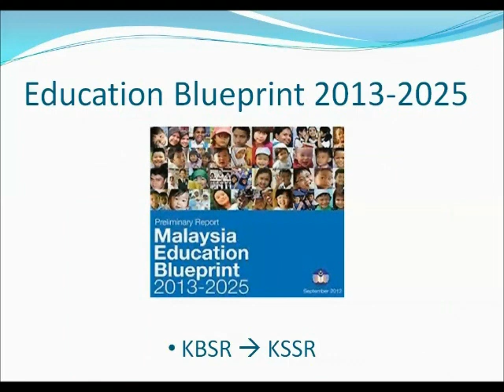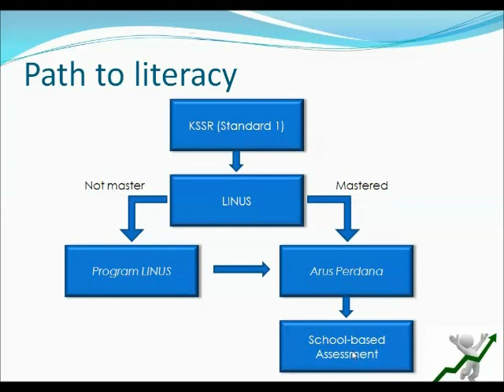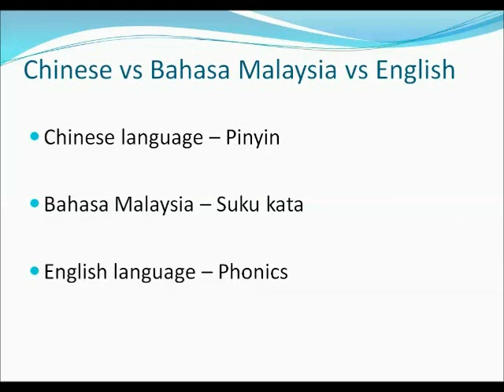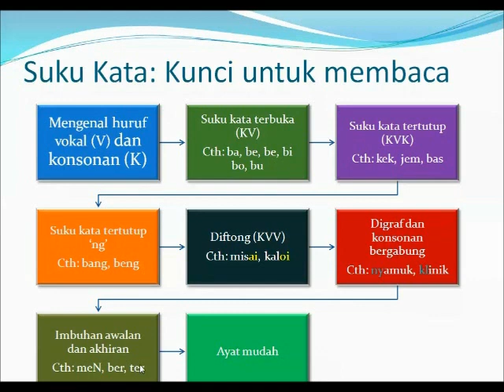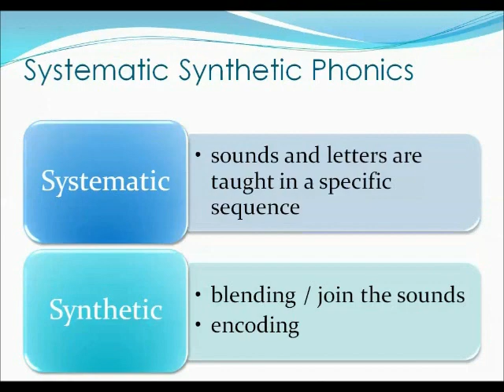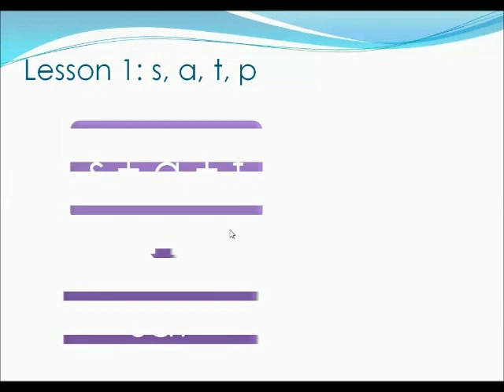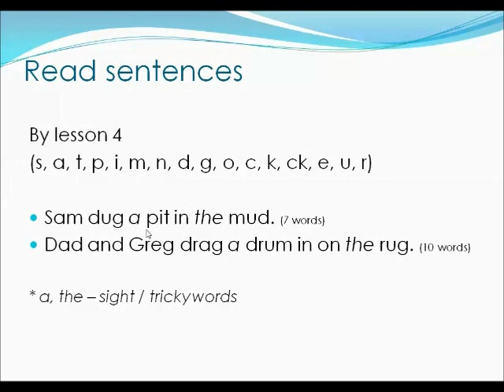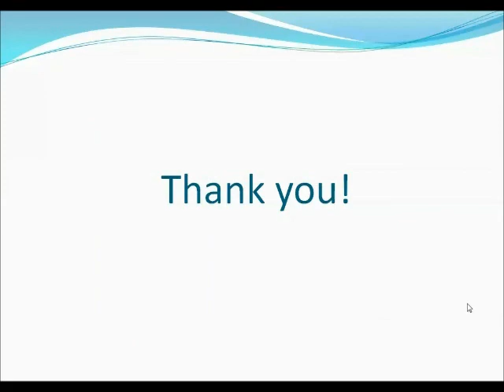KSSR linus (suku kata & phonics)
This video is specially made to answer parents' questions about KSSR Linus (BM & English). Suku kata and phonics are the basic skills that learners have to acquire before they are able to master the languages (e.g.: Band 6). Bear in mind that reading is not a skill that we learn naturally. It involves deciphering a man-made written code. A properly-designed & systematic approach is able to build a strong foundation in both languages.